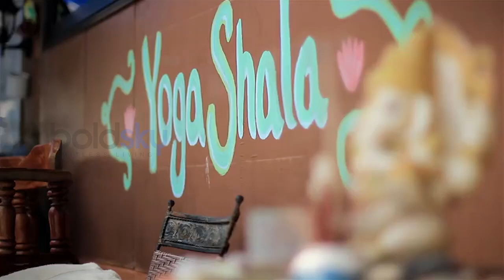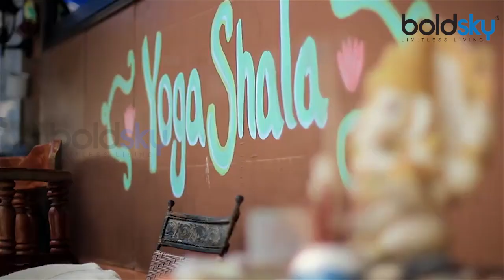भगवान गणेश का शरीर देता है जीवन ज्ञान | Lord Ganesha's Body reveals the facts of Life | Boldsky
Lord Ganesha is the supreme god in Hindu Dharm. He carries a different look and his body decribes the facts of life. Watch the above video and know what makes him different from others.

भगवान गणेश देवताओं में श्रेष्ठ है.. इनकी पूजा सर्वप्रथम की जाती है.. लेकिन, भगवान का स्वरूप अन्य सभी देवताओं से भिन्न क्यों है यह हम आज आपको बताएंगे.. मान्यता है कि, गणपति की पूजा अर्चना से रिद्धि सिद्धि की प्राप्ति होती है..उनके संपूर्ण शरीर के अंग भक्तों को जीवन ज्ञान देते है जिनका अनुसरण कर भक्त उचित पथ पर चल सकेंगे ।